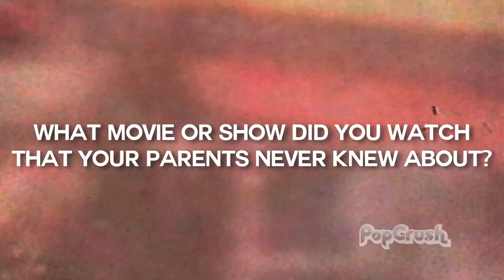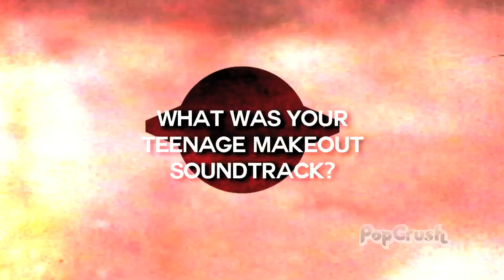Kendall Schmidt Dishes On His Childhood Favorites - Pop Dive - Episode 3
Kendall Schmidt dishes on his childhood favorites.